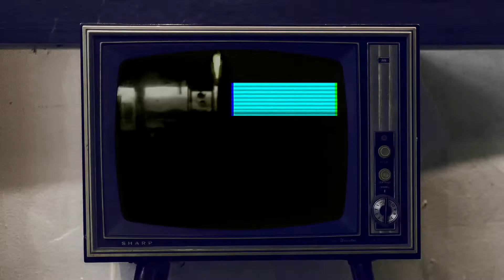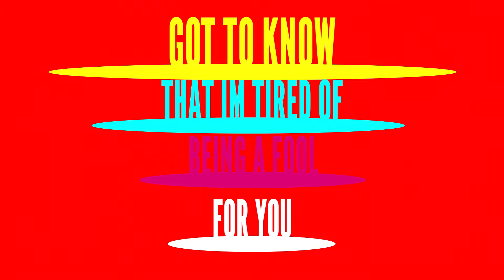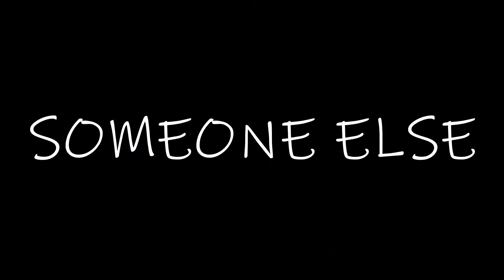Skyzz - Misery (Official Lyric Video)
Unbelievable, my brother Hyhram made this jaw-dropping lyric video and I can't believe this is his first official one. I hope you guys enjoy it as much as I did when he first showed me.

⭐TEAM ⭐

💻Lyric Video Animation Director & Editor
Hyhram Dueck: Instagram.com/officialhdinfinity

📷Cover Art⁠
Jocelyn Dueck: Instagram.com/jocdynette⁠

Timothy Klassen: Instagram.com/timmyklassen⁠

💻 Music Producer:
Solomon Dueck: Instagram.com/Skyzzmusic

✍ Songwriters
Michelle Gold: Instagram.com/d.michellegold
Solomon Dueck: Instagram.com/Skyzzmusic

Lyrics:

Don’t you dare try to tell me who you need me to be
You don’t know how to love ‘cause you’re trying to change me
Baby, you were the one I adore
Now we just keep on slamming the door
All you wanted was to see me begging on my knees

Now I’m finally rising up from the floor
All this time you were blocking the door
You’ve always had a hold on me
Well not anymore

So don’t try to tell me you
Love me when I’m leaving
I know you never wanted
My love, you took for granted
I held you closer than
The air in my lungs
Thought you were everything to me
But you were just a misery

Misery
Misery

I could say that I’m sorry but it wouldn’t be true
I believe all the things that I said to you
Thought I wanted a piece of your love
‘Cause I felt that I wasn’t enough
Got to know that I’m tired of being a fool for you

Well not anymore

Misery
Misery

No, if you can’t love yourself then
How can you love someone else, someone else

Well not anymore

(No) Misery (No, No)
Misery
Misery
Misery